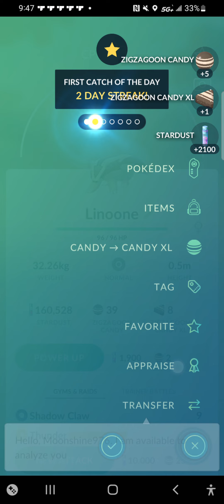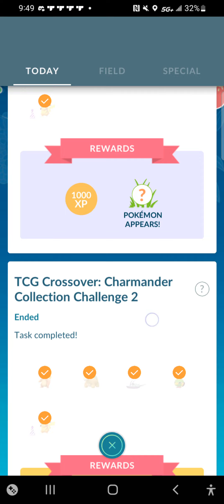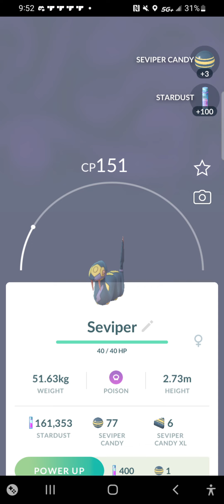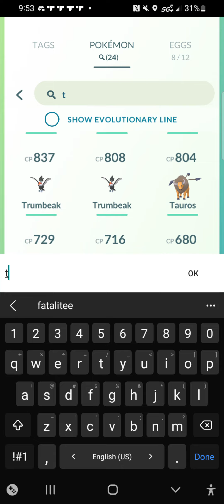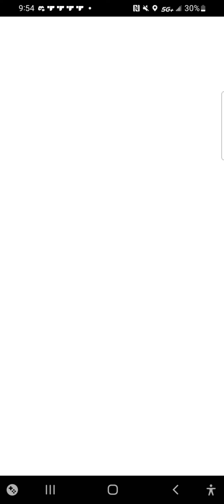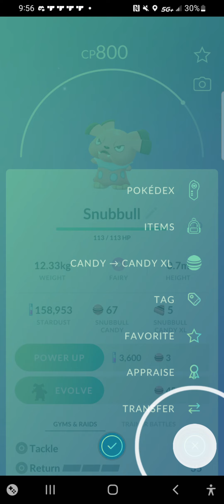pokemon go again